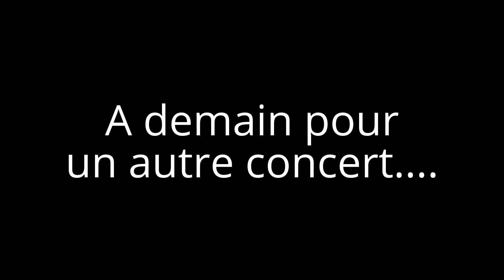Maroon 5@SG F1